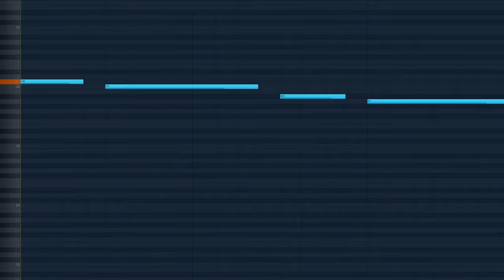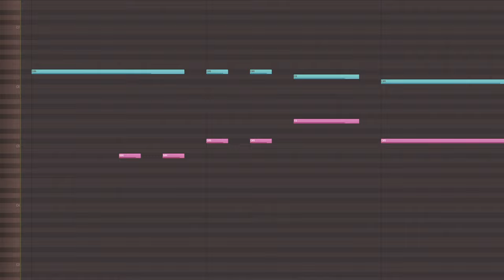FNF Mario's Madness| Dark Forest, Piano Cover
omg yuri uploading twice within a week?? unreal

Program used is FLstudio